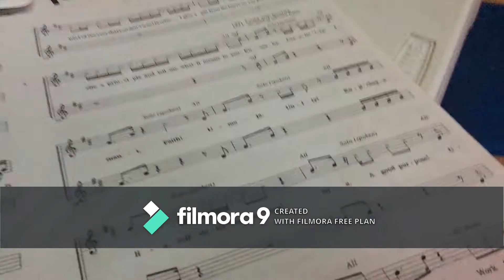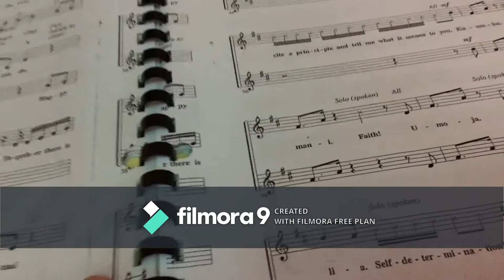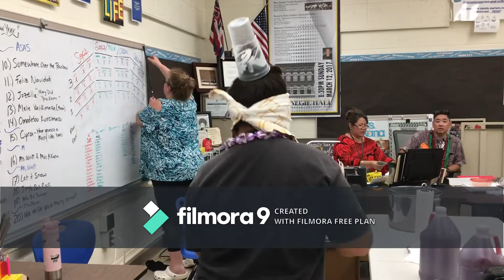Vlogmas Day 10 - Final Day and Christmas Concert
I'm really gonna miss my ohana. These kids are so special to me and it's gonna feel so weird flying back to Washington without seeing them for awhile.

HEY, it's another day of Vlogmas! If you enjoyed this video stick around for more...